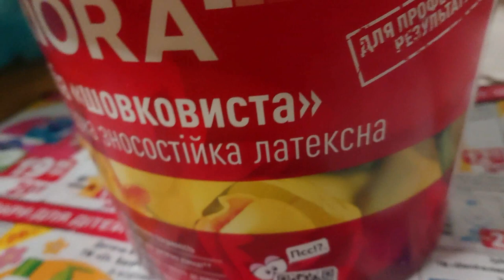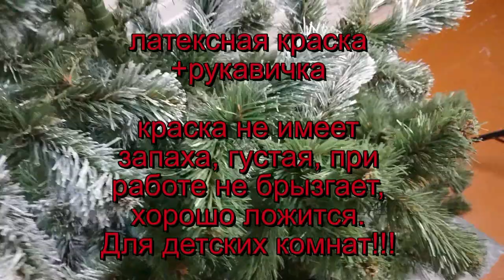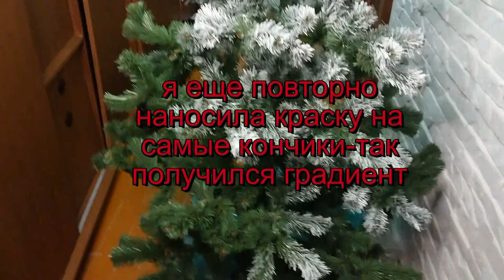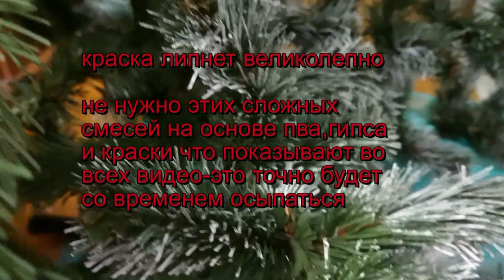Заснежить елку ЛЕГКО / Переделка елки / DIY home ideas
С Новым Годом и Рождеством Христовым!